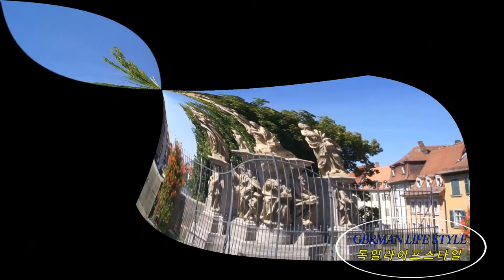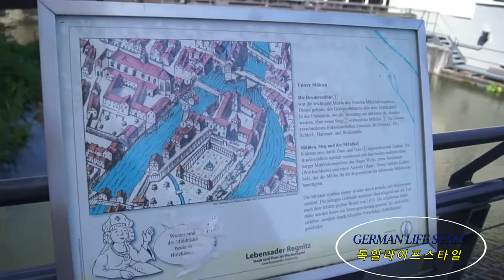독일🇩🇪 Bamberg 밤베르크 -German LifeStyle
German LifeStyle - This Man's Travel Story "Bamberg"
신성로마시대부터 현대까지의 문화유산을 품고있는 독일의 밤베르크 (독일의 작은 베네치아 밤베르크)